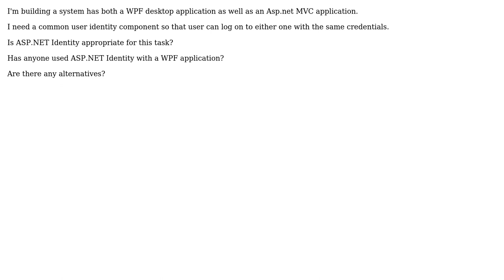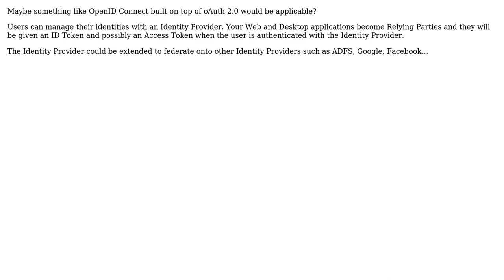Software Engineering: Single Identity for Desktop and Web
With thanks & praise to God, and with thanks to the many people who have made this project possible! You are responsible for your own actions.